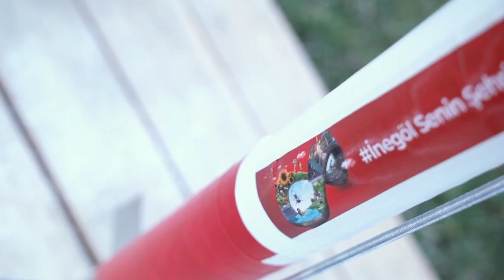İnegöl semalarında roket havalandı